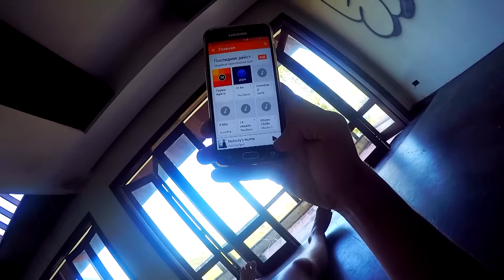Один день. ОТ ПЕРВОГО ЛИЦА #15